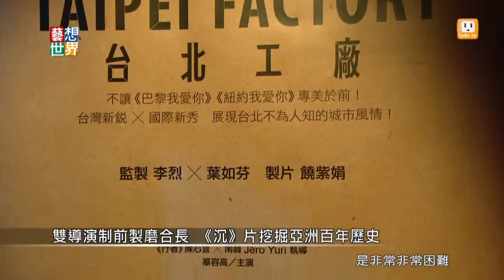《藝想世界》第487集 訪導演趙德胤、張榮吉談《台北工廠I》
《台北工廠I》片中四部短片不約而同鎖定台灣社會關注的拆遷、居住正義與家庭議題，透過8位導演，不同的文化背景、生命經驗，用世界的眼光看台北。